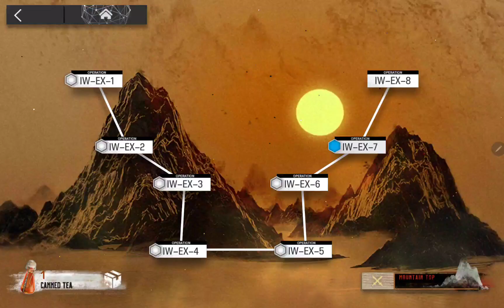IW-EX-7 CM chaos...